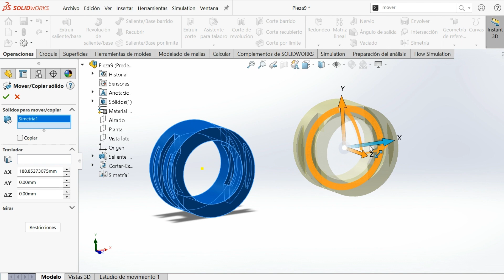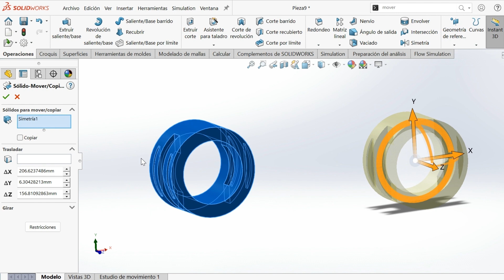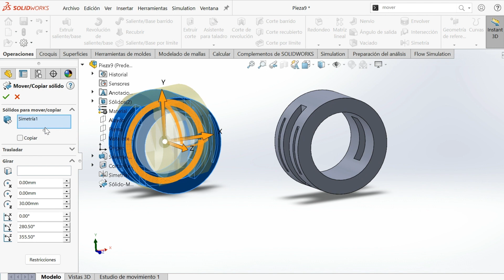Tutorial de SolidWorks: Maneja Mover/Copiar Sólidos como un Experto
¡Bienvenido a este tutorial de SolidWorks sobre cómo usar la operación mover/copiar sólidos! En este video, te mostraré paso a paso cómo manejar esta poderosa herramienta de SolidWorks, esencial tanto para principiantes como para usuarios avanzados. Aprenderás técnicas y trucos para utilizar eficientemente la función de mover/copiar sólidos, lo que te permitirá mejorar significativamente la eficiencia y calidad de tus diseños. Cubriremos ejemplos prácticos que te ayudarán a entender mejor cómo aplicar esta operación en tus proyectos de diseño. Además, compartiré consejos para evitar errores comunes y cómo sacar el máximo provecho de esta función. Este tutorial es perfecto para aquellos que desean dominar SolidWorks y llevar sus habilidades de diseño a un nuevo nivel. No te pierdas estos consejos expertos y comienza a transformar tus ideas en diseños impresionantes con SolidWorks hoy mismo.